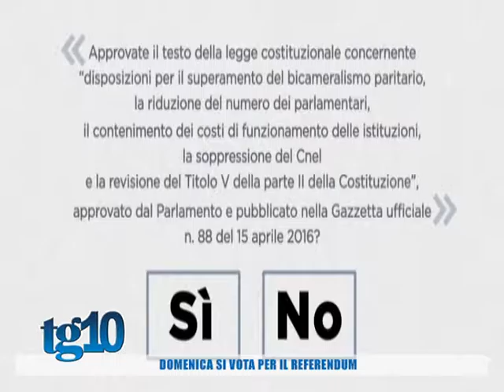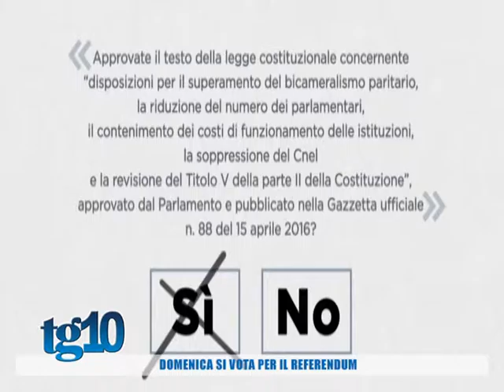Domenica si vota per il Referendum